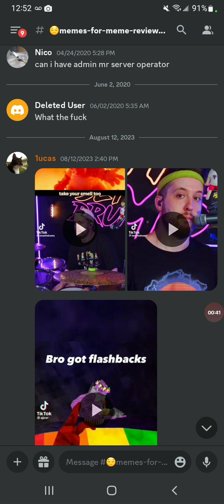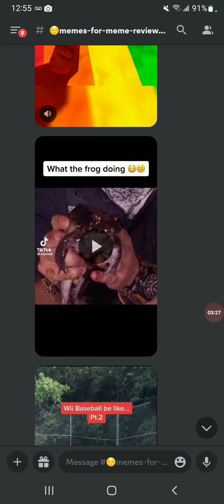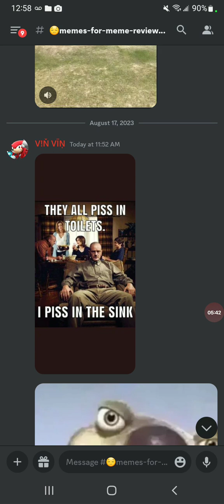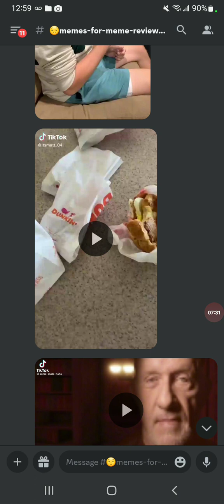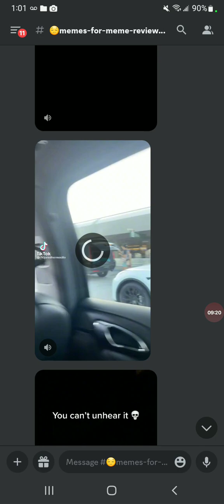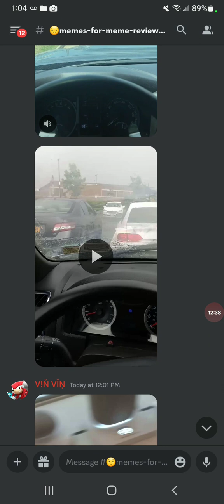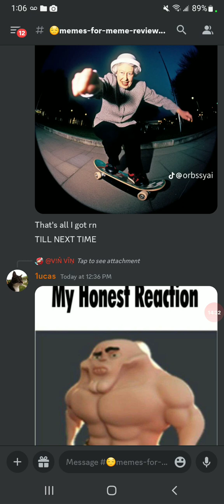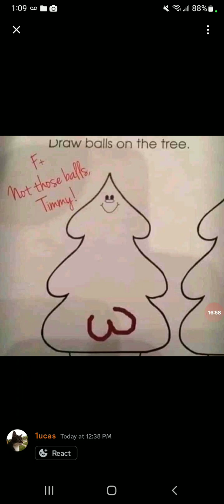meme review is back ep1 these memes are spicy